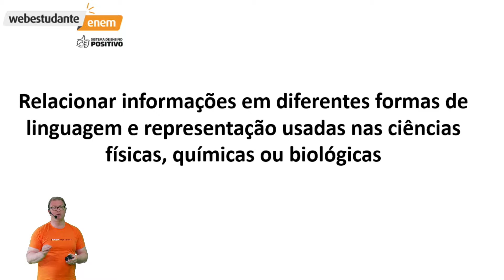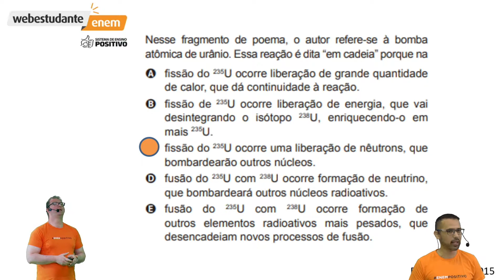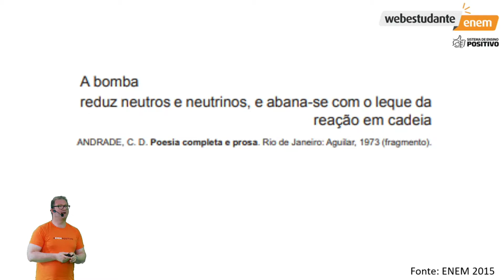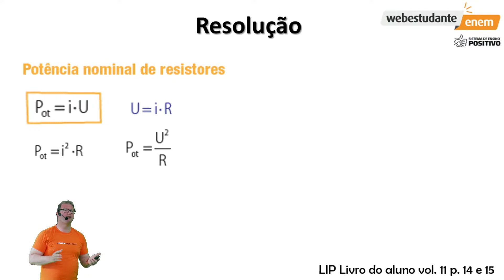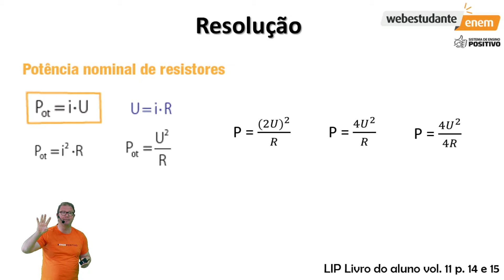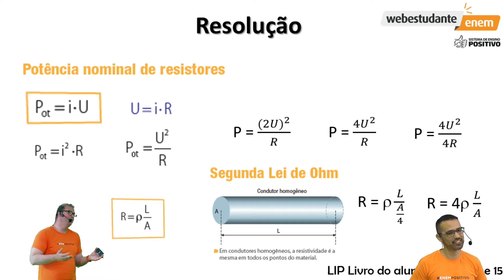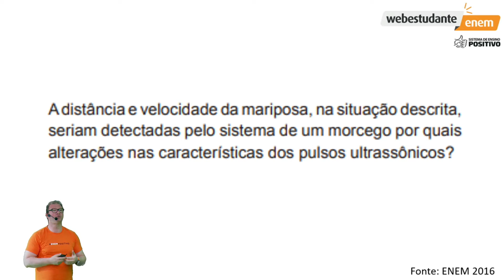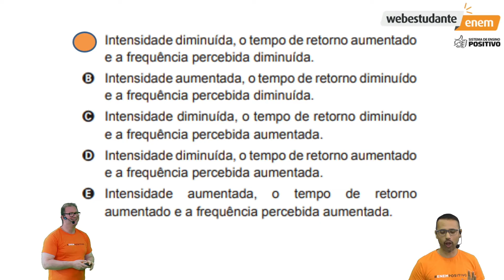Webestudantes Enem: Física (Dia 24/10)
Neste Webestudantes, nossos assessores revisam conteúdos de Física que podem ser cobrados no Enem2019, respondendo questões de provas passadas e dando dicas importantíssimas para quem vai fazer o exame este ano.